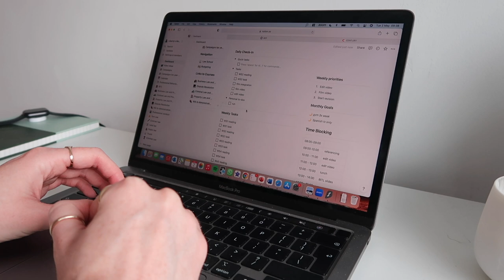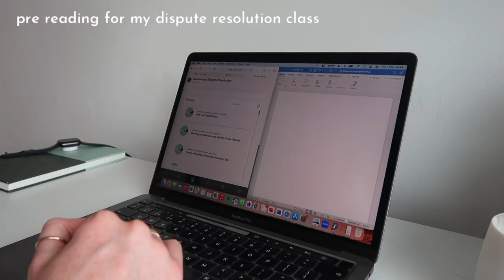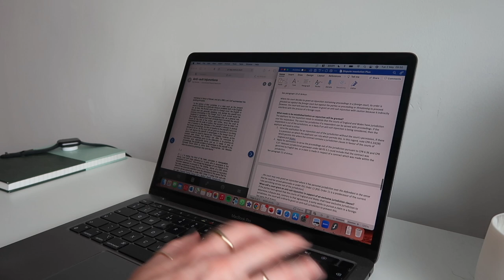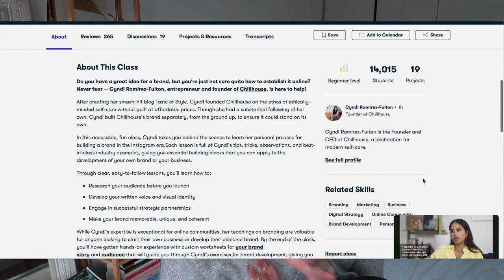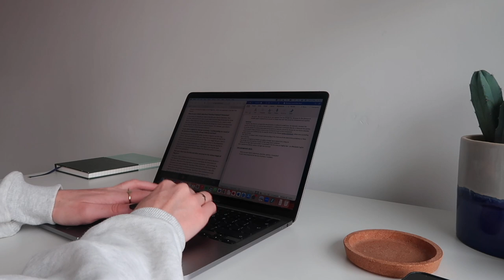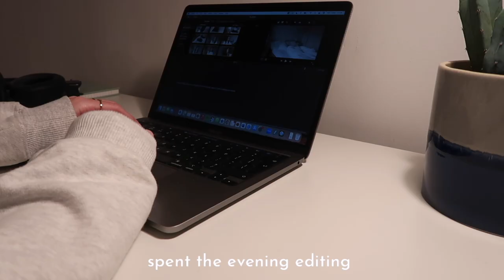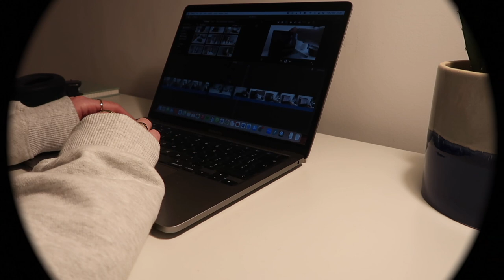GETTING BACK ON TRACK - VERY productive day as a law student (uni vlog)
FAQ
What do you study? - I'm a law grad and currently studying the SQE